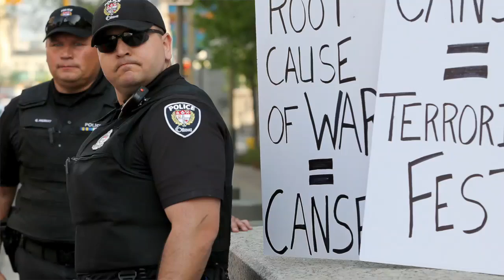Protesters march on eve of CANSEC16 trade show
The Homes Not Bombs demonstration started in the  Byward Market on Tuesday, May 24, 2016 as about 40 protesters made their way from the American Embassy to the Prime Minister's office to voice their opposition to CANSEC16 - Canada's largest military trade show - opening at the EY Centre in Ottawa on Wednesday.